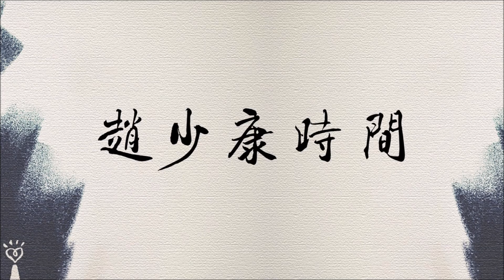2022.01.26【趙少康時間】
節目播出日期：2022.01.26（三），09:00-10:00

FM103.1 嘉義
FM107.3 埔里